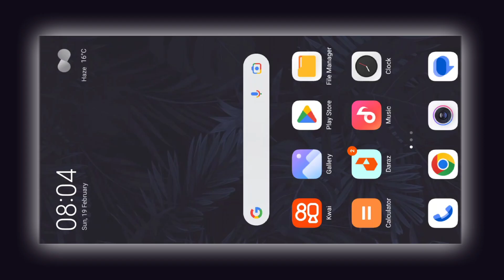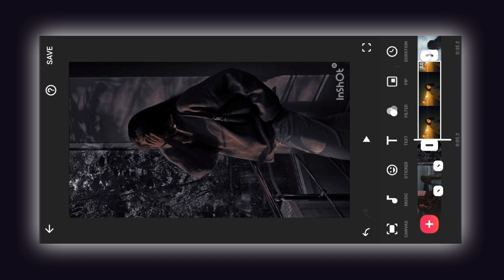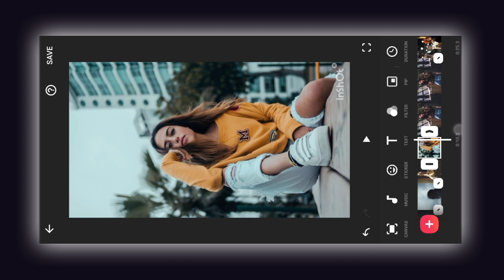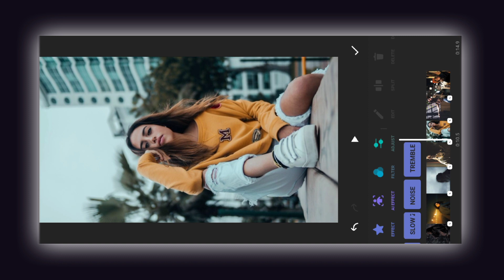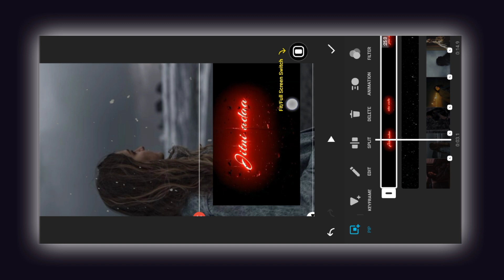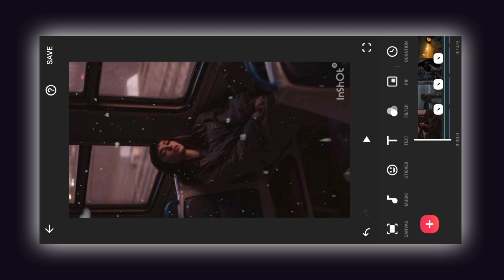Inshot Lyrics Video Editing || How To Make Lyrics Video Editing Inshot App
Social Link⤵